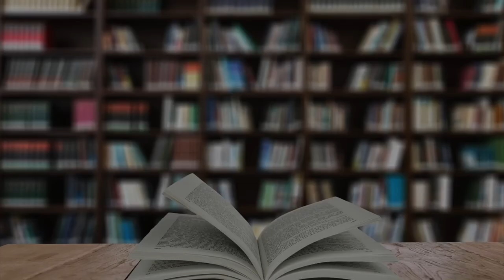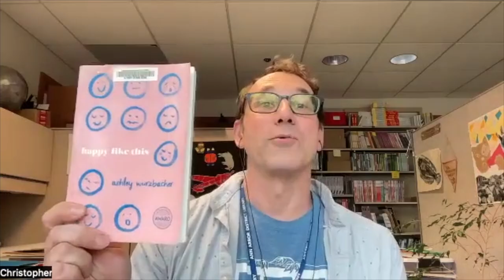Biblio Files: Episode 111 | National Book Award's 5 Under 35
SUMMER GAME CODE 2024: ABIGDEBUT
Each episode, a few AADL staff members present a book of their choice from a specific book topic such as favorite classic, book about nature, fiction under 200 pages, beloved children's book, etc. The topics span a multitude of genres. The theme this episode is the National Book Award's 5 Under 35 list of honorees.